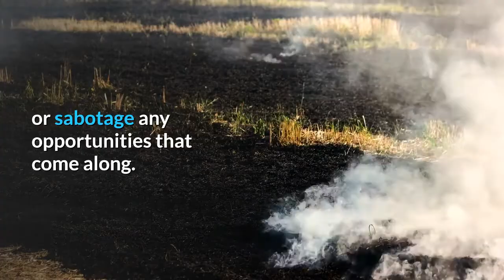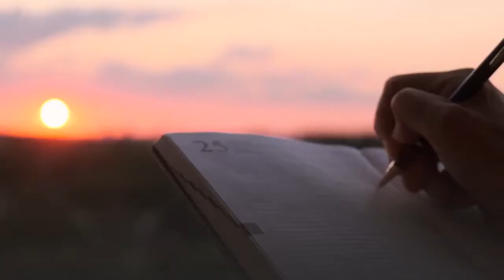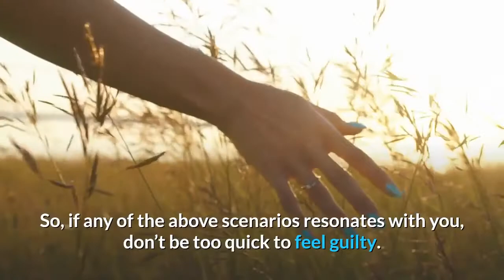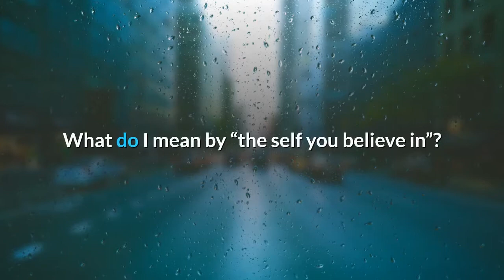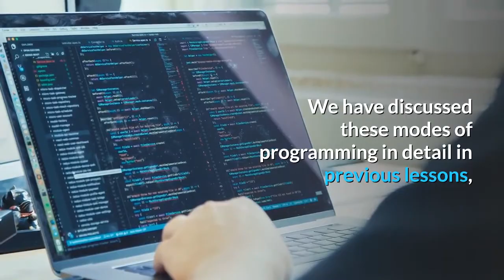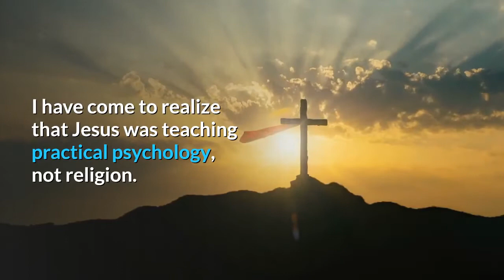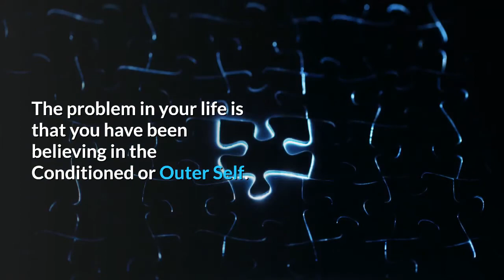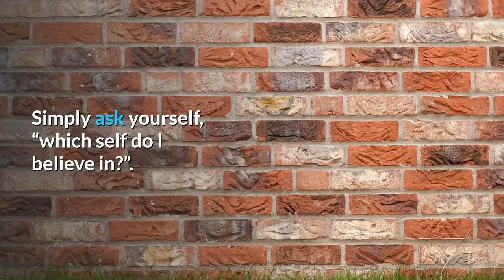Believe in your Higher Self - GODFREY ESOH'S Raptures of Inspiration.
RAPTURES OF INSPIRATION is a daily inspirational series that empowers you to take a quantum leap into spontaneous success, health, wealth, love, and joy through the process of conscious self-transformation or spiritual metamorphosis. For the text version of this message, please

HELP ME TAKE THIS MESSAGE GLOBAL.
If you find this message empowering, kindly consider making a donation so that together we can advance this work of transforming the world, one life at a time.

THANK YOU FOR SHARING THE LOVE AND INSPIRATION.